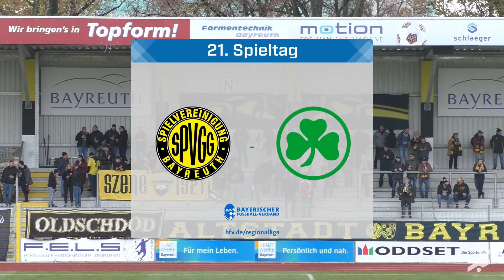Derbysieg und Tabellenführung - Bayreuth schlägt Fürth deutlich